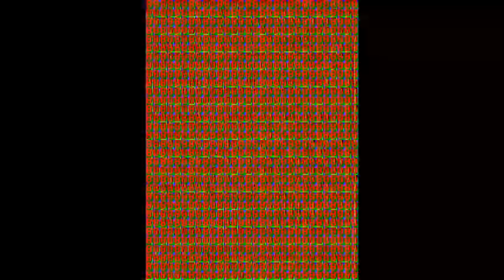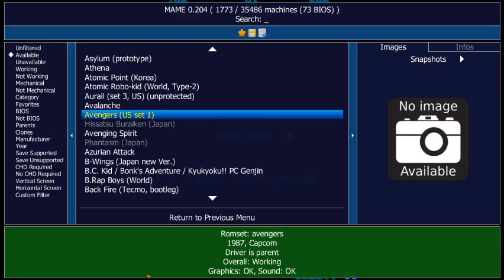MAME Arcade Machine Avenger US Set 1 Capcom